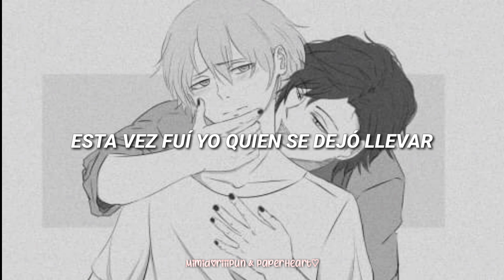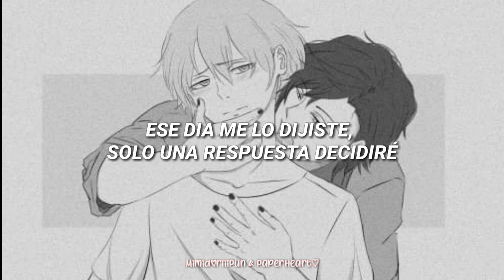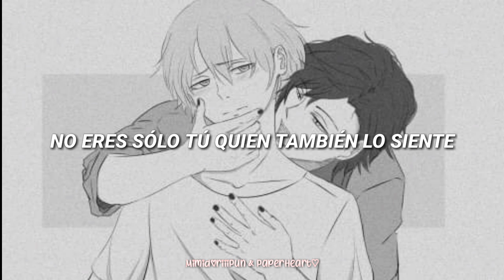Vampire Kiss | Sub español.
¡Primera colaboración del canal!
Estoy agradecida con ella por afrecerce a colaborar conmigo aún siendo su canal más grande y siendo tan talentosa ♥️